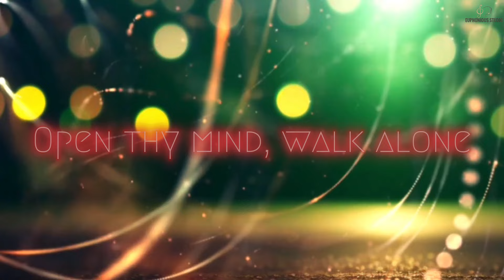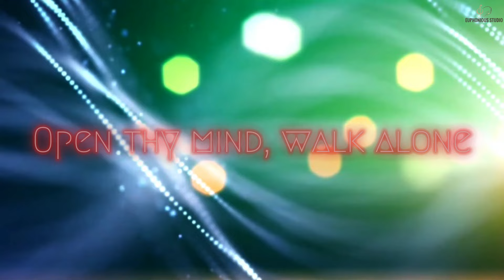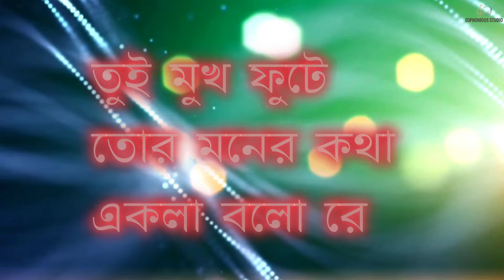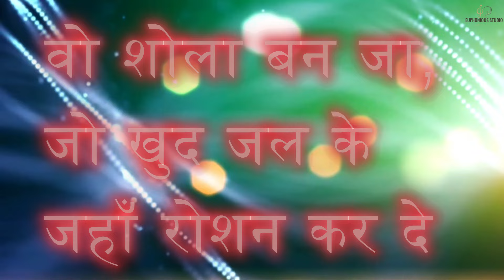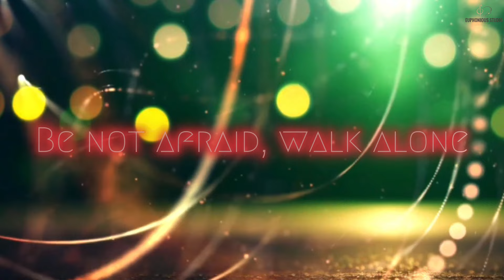EKLA CHOLO RE (COVER) BY JOSEPH MONDAL | Iconic Bengali Song in English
SONG NAME - EKLA CHOLO RE (COVER)
Vocal - Joseph Mondal
Recording Studio- Euphonious Studio
Sound Editing & Mixing - Joseph Mondal